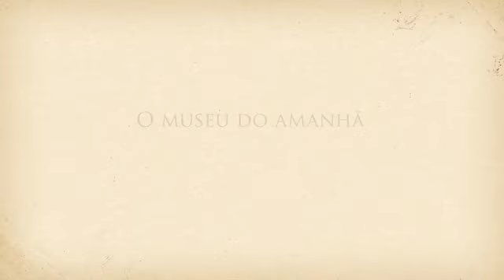Voando com o Demoiselle - Antonio cesar martini